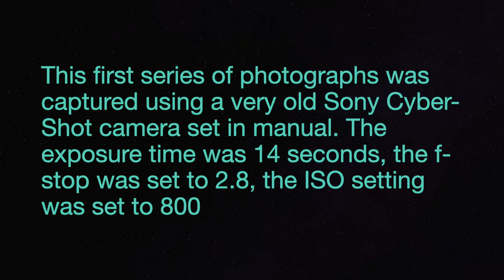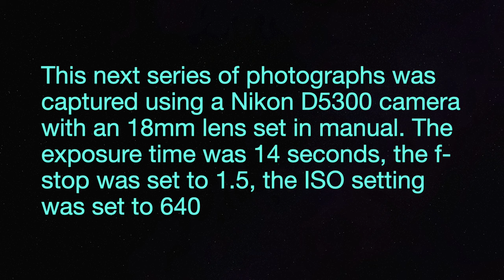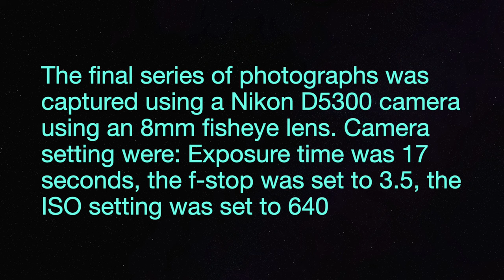Capturing the RARE Northern Lights in Central Ontario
It's a very rare event but on May 10th 2024 there was a an incredible display in the night sky. Experience the breathtaking beauty of the Northern Lights as they make a rare appearance in Central Ontario. Join me on a journey of capturing this extraordinary natural event through photography, as the vibrant colours dance across the night sky. Witness the magic of the aurora borealis in this stunning footage that showcases the wonders of nature. Don't miss out on this once-in-a-lifetime opportunity to see the Northern Lights in all their glory.